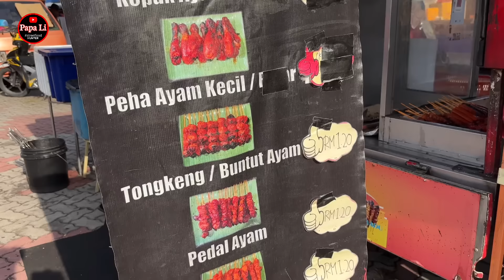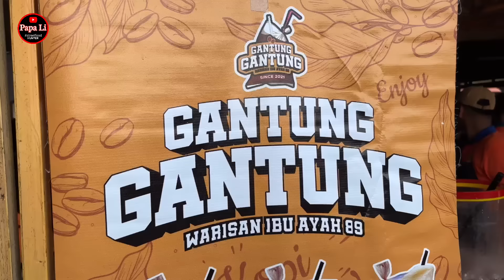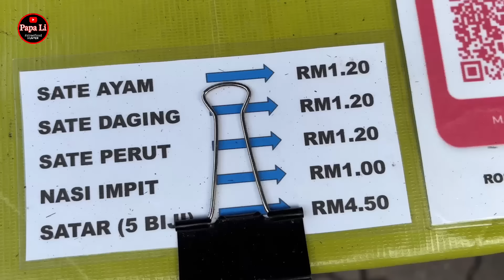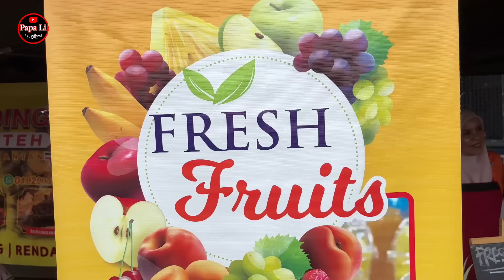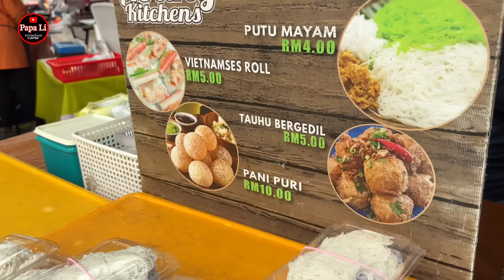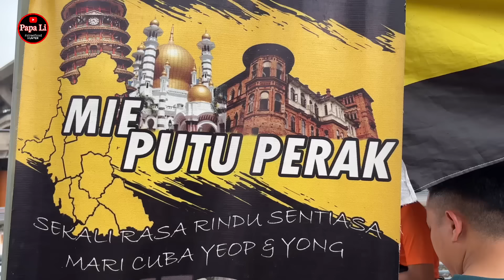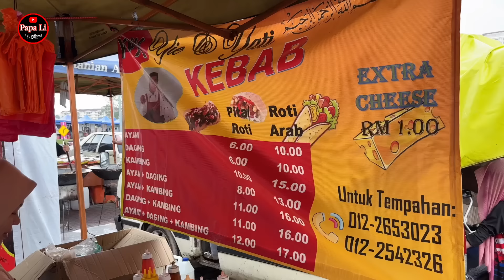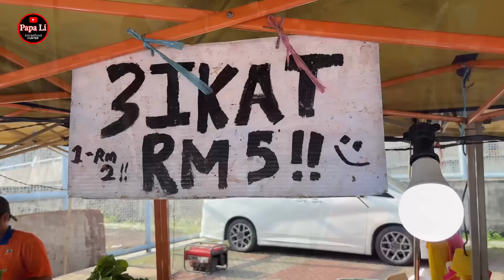Pasar Tani Stadium Shah Alam, Selangor Tinggal Kenangan - Street Food Malaysia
Malaysia Morning Market - Pasar Tani Stadium Shah Alam, Selangor Malaysia

waktu operasi : setiap hari Ahad
7am to 1pm

Lokasi : keliling Stadium Shah Alam